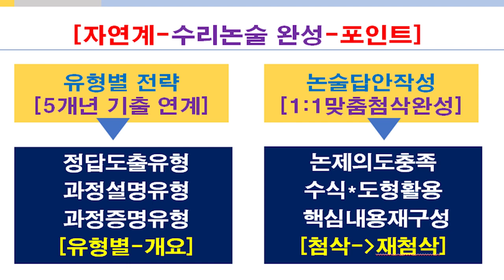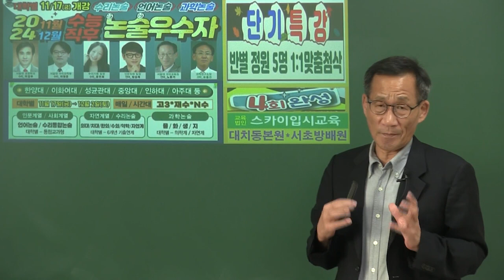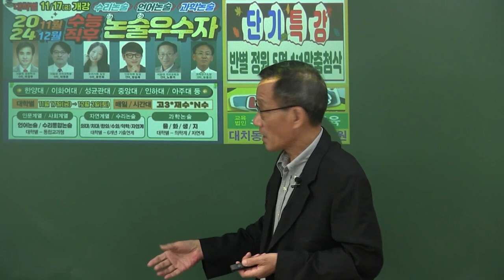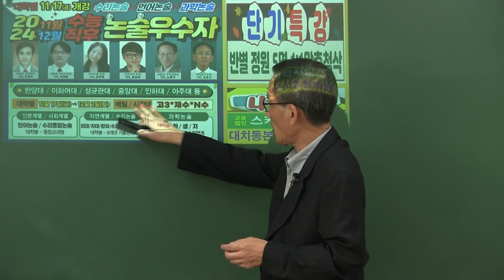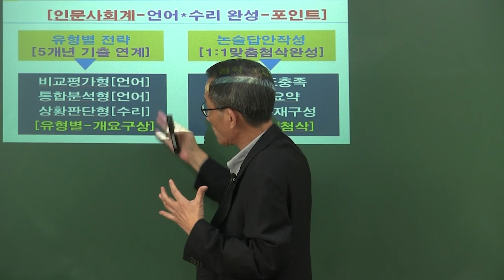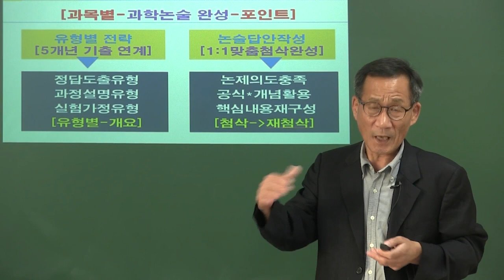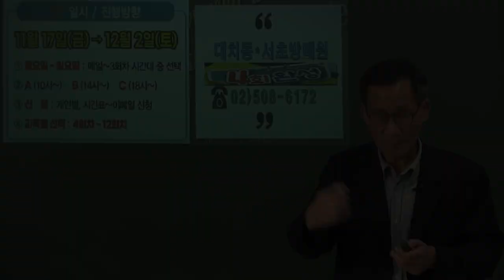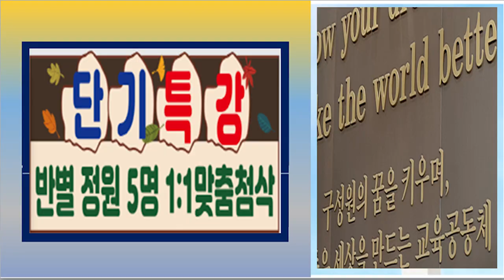대치동 한양대 중앙대 경희대 이화여대 항공대 경북대AAT2 인문사회계열 자연계열 치과대학 약학대학 상경계열 경영대학 경제학부 등 언어논술학원 수리논술학원 과학논술학원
[대치동한양대수리논술학원] 서울 강남구 대치동 및 서초구 방배동 직영 캠퍼스 및 반포 용산 동부이촌동 잠원동 신반포 송파구 문정동 방이동 가락동 목동 마포 여의도 압구정동 명일동 중랑구 구의동 자양동 노원구 중계동 도봉구 분당 성남 평촌 안양 과천 용인 수지 동탄 화성 죽전 광명 안산 부천 인천 부평 구리 별내 평내 평택 천안 불당동 아산 탕정등 평택고덕신도시 고덕신도시 지역 스카이입시교육은 재수생 고3 건국대 경기대 단국대 서울여대 성균관대 숙명여대 숭실대 항공대 공학계열 항공운항학과 이학계열수리논술학원 한국외국어대 외국어대 외국어대글로벌 한양대 덕성여대 중앙대 아주대 인하대 아주대의과대학과학논술학원 아주대의과대학수리논술학원 한양대수리논술학원 동국대 서강대 성균관대약학과수리논술학원 가톨릭대의학과수리논술학원 가톨릭대약학과수리논술학원 서울과기대수리논술학원 한국기술교육대수리논술학원 연세대미래캠퍼스수리논술학원 연세대미래캠퍼스논술학원 광운대 경북대AAT2수리논술학원 동덕여대수리논술학원 부산대약학대학수리논술학원 세종대수리논술학원 이화여대수리논술학원 인문계열 자연계열 사회계열 상경계열 의과대학 약학대학 치과대학 수의과대학 한의과대학 등 언어논술학원 수리논술학원 과학논술학원 인문계논술학원 자연계논술학원 등의 강좌가 수능직후에 대치동본원 및 서초방배원에서 과목별 전문 강사진 학원 강의가 진행된다.